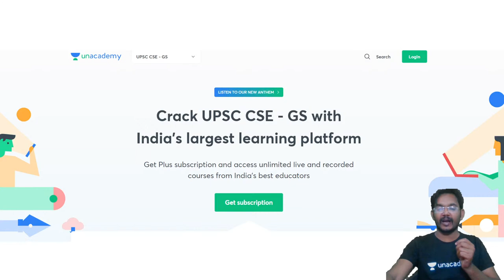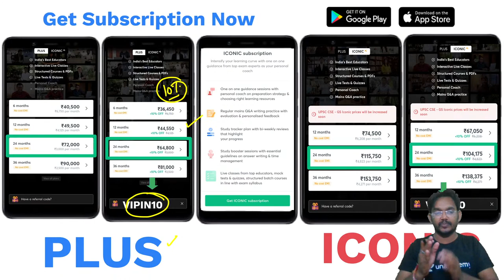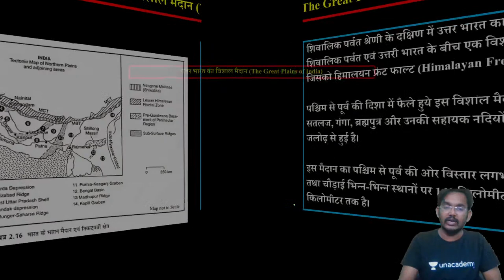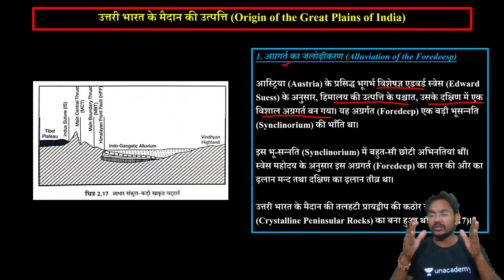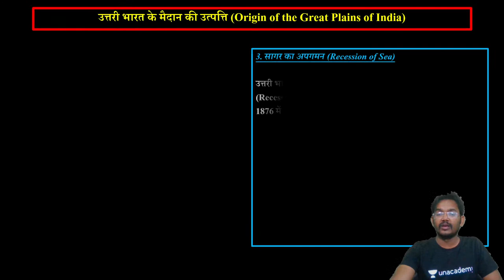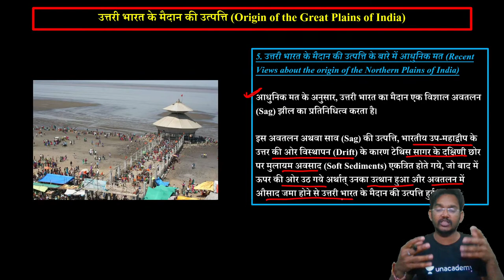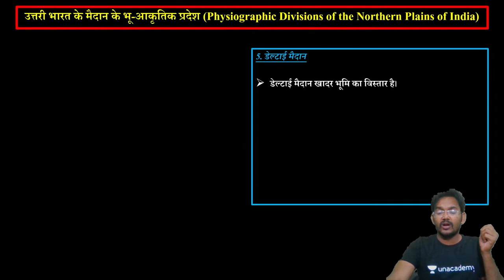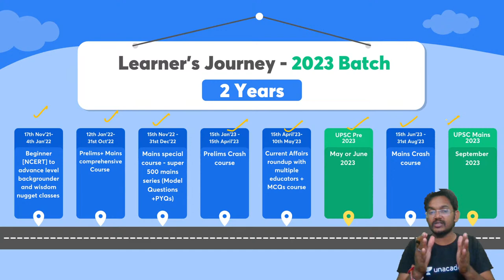Physiography of India | Indian Geography | Majid Hussain | UPSC CSE 2022/23 | Vipin Mishra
In this session, Vipin Mishra will be teaching about the Physiography of India from the book of Majid Hussain, Indian Geography for UPSC CSE 2022/23.

Welcome to Unacademy UPSC Hindi, your one-stop solution for UPSC CSE preparation in Hindi. India’s Top Educators will be teaching you daily on this channel. We will cover the entire syllabus, strategy, updates, and notifications which will help you to crack the UPSC exams.

Vipin Mishra and other top educators are teaching live on Unacademy.

Unacademy Learner App Benefits:
1. Learn from your favorite Educator
2. Dedicated DOUBT sessions
3. One Subscription, Unlimited Access
4. Real-time interaction with Educators
5. You can ask doubts in live class
6. Limited students
7. Download the videos & watch offline

Get the UPSC-CSE GS Iconic Advantage:
1. Personal Coach
2. Study Planner & Bi-weekly Reviews
3. Dedicated Doubt Clearing Space
4. Personalized Test Analysis
5. Study Booster Sessions
6. Preparatory Study Material
7. All the Unacademy Subscription Benefits